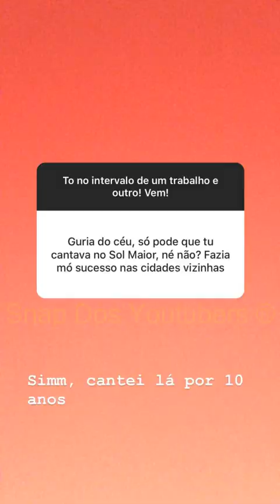LUISA RESPONDENDO OS FÃS + AMORA E REGINA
Snap: luisasonza